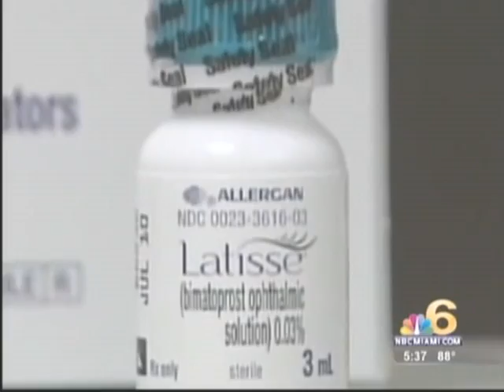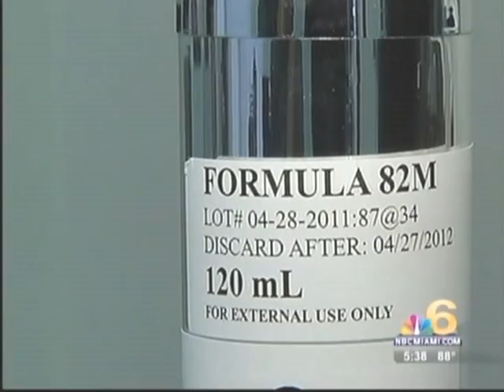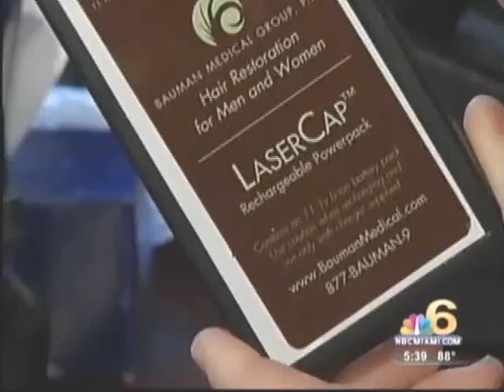Eyelash Enhancer Can Help Men Too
Dr. Alan Bauman explains how prostaglandin analogs, currently used to grow longer eyelashes, can also help with male pattern hair loss.